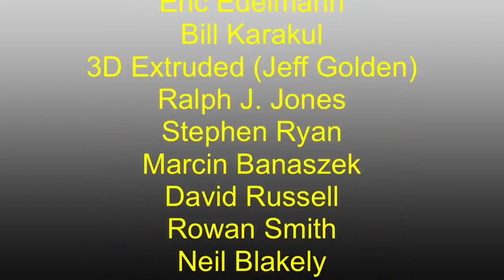CHEP 3D Printing 10K Subscriber Contest Winners!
Winner's will be contacted via email for mailing address.

Note: All winners were drawn randomly from the numbered list of emails in the order they were received. was used to select the three winners.

1st Prize: Tevo Taratula 3D Printer
2nd Prize: Matterhackers.com PLA Filament
3rd Prize: Ultimate3DPrintingStore.com Hat and T-Shirt

Chuck's Arduino Book:

Chuck's 3D Print Book:

Free Filament Friday Sticker
Send Self Addressed Stamped Envelope to:
Electronic Products
P.O.Box 251